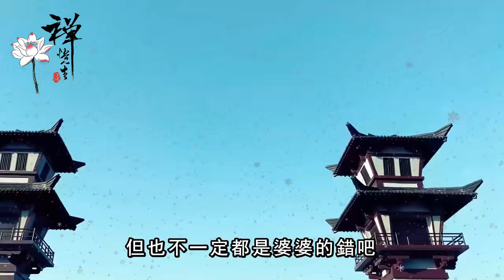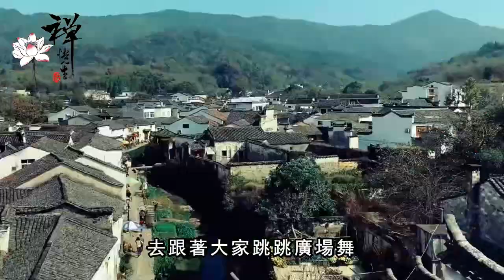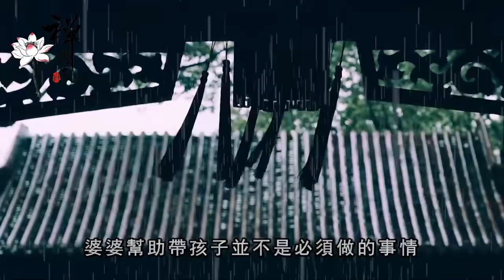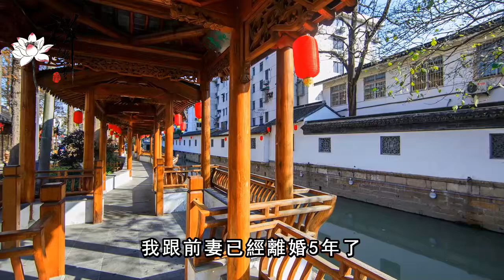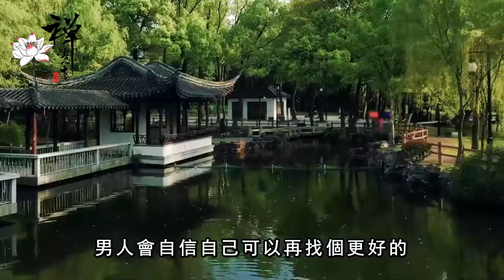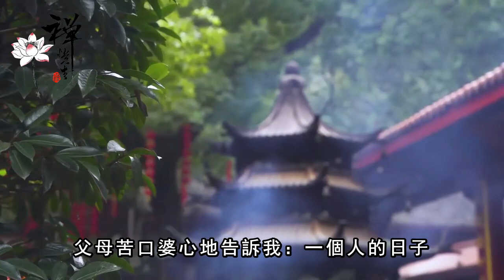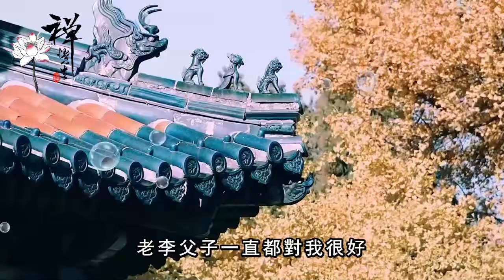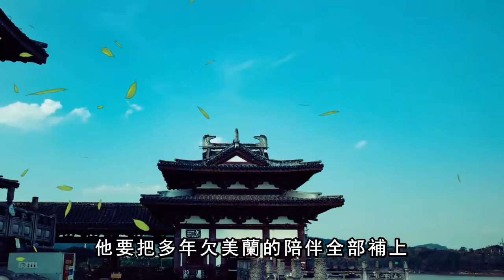兒媳為了懷孕，張口就要3萬月子錢和3千帶娃費，婆婆：你愛生不生不慣著｜禪語點悟